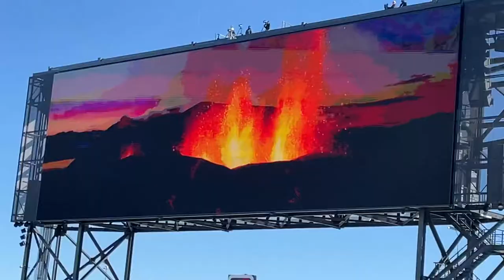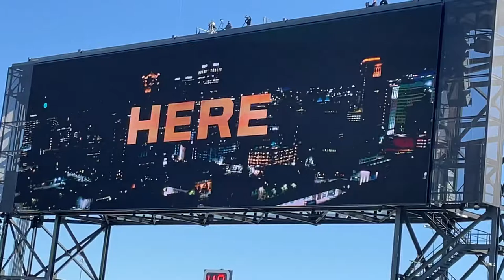UAB Marching Blazers final home game vs UTEP 11/26/21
Here Be Dragons